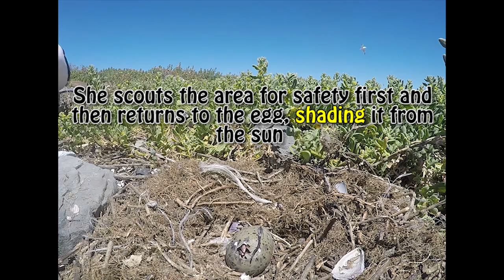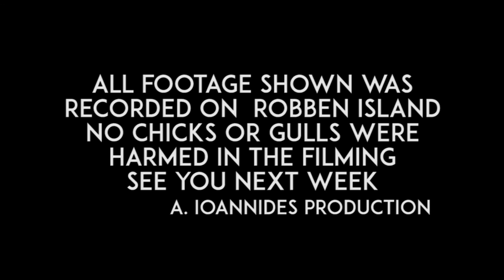Movie Monday 5 - Cape Gull Explicit Footage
During a visit to Robben Island a team from the Animal Demography Unit who were conducting research on the Black Oyster Catchers on the island came across a Cape Gull egg during mid hatch. The team (Bukola Braimoh and Andreas Ioannides) set up a camera and documented some behaviour patterns.